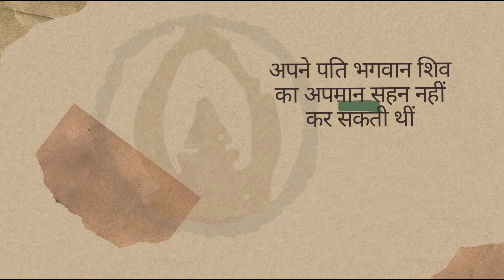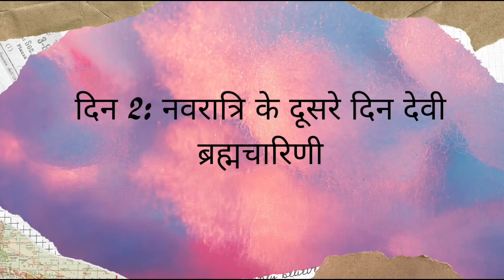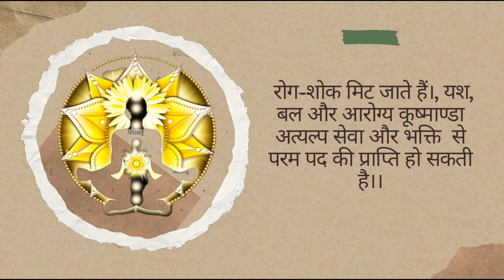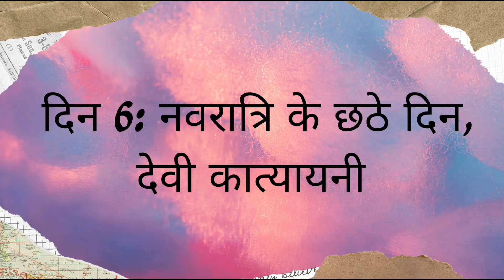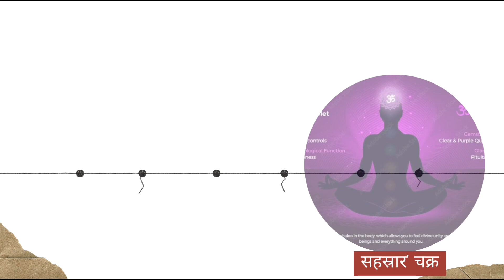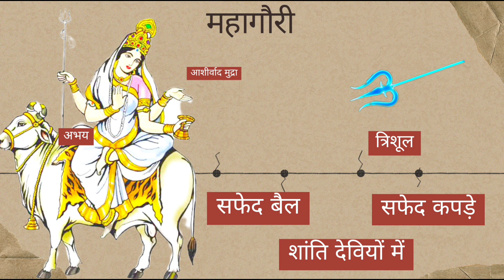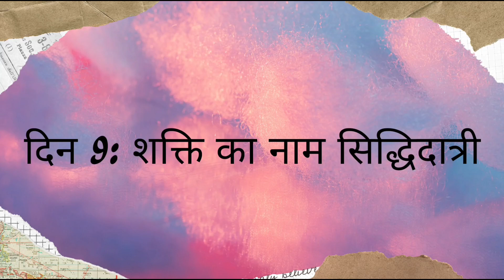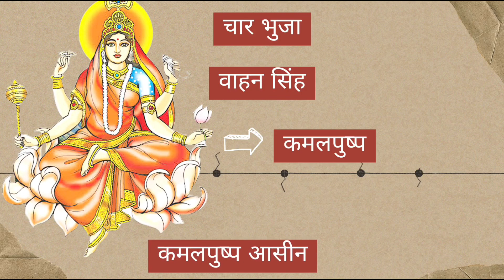Navratri: Awaken Your Kundalini and Receive the Blessings of the Goddess Durga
**Navratri: Significance of Each Day and the Story of Each Goddess**

Navratri is a nine-day Hindu festival that celebrates the nine glorious forms of Goddess Durga. Each day of Navratri is associated with a different goddess manifestation, and each goddess has her own unique story and energy.

In this video, we will explore the significance of each day of Navratri and the story of each goddess. We will also learn how to connect with the energy of each goddess and receive her blessings.

**Day 1: Goddess Shailputri**

Shailputri is the daughter of the Himalayas, and she represents the root chakra. She is the foundation of our spiritual practice, and she helps us to awaken our kundalini energy.

**Day 2: Goddess Brahmacharini**

Brahmacharini is the goddess of knowledge and wisdom. She represents the sacral chakra, and she helps us to develop our spiritual understanding.

**Day 3: Goddess Chandraghanta**

Chandraghanta is the goddess of peace and tranquility. She represents the solar plexus chakra, and she helps us to develop our personal power and confidence.

**Day 4: Goddess Kushmanda**

Kushmanda is the goddess of creation. She represents the heart chakra, and she helps us to develop our compassion and love.

**Day 5: Goddess Skandamata**

Skandamata is the mother of Lord Kartikeya. She represents the throat chakra, and she helps us to develop our communication skills and self-expression.

**Day 6: Goddess Katyayani**

Katyayani is the warrior goddess. She represents the third eye chakra, and she helps us to develop our intuition and discernment.

**Day 7: Goddess Kaalratri**

Kaalratri is the goddess of darkness. She represents the crown chakra, and she helps us to transcend our ego and connect with our higher selves.

**Day 8: Goddess Mahagauri**

Mahagauri is the goddess of purity and light. She represents the soul, and she helps us to achieve spiritual enlightenment.

**Day 9: Goddess Siddhidatri**

Siddhidatri is the goddess of all perfections. She represents the union of the individual soul with the Supreme Soul, and she helps us to achieve our highest potential.

Navratri is a powerful time to connect with the Divine Feminine and to receive her blessings. By understanding the significance of each day of Navratri and the story of each goddess, we can deepen our spiritual practice and transform our lives.

In the video, you could invite viewers to share their own experiences of Navratri and the blessings they have received from the Divine Feminine. You could also encourage viewers to visit your website or blog for more information about Navratri and other spiritual practices.

00:00 intro
00:46 navratri day 1 Shailputri
03:02 NAVRATRI DAY 2 BRAHMCHARINI
03:42 NAVRATRI DAY 3 CHANDRAGHANTA
04:52 NAVRATRI DAY 4 KUSMANADA
06:25 NAVRATRI DAY 5 SKANDMATA
08:27 NAVRATRI DAY 6 MA KATYAYANI
10:48 NAVRATRI DAY 7 KALRATRI KALI
12:43 NAVRATRI DAY 8 MAHAGAURI / SHUMBH NISUMBH VADH
16:37 NAVRATRI DAY 9 SIDDHIDATRI